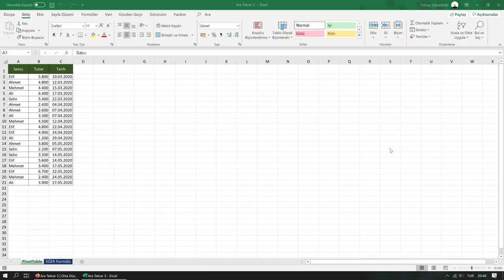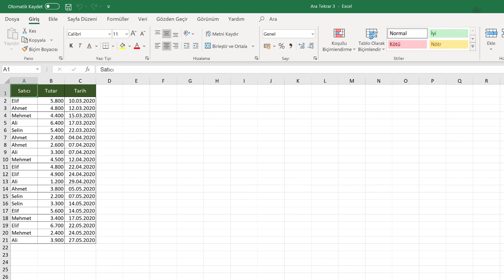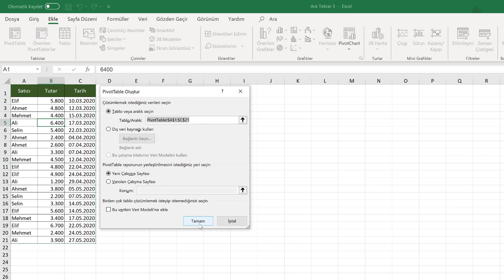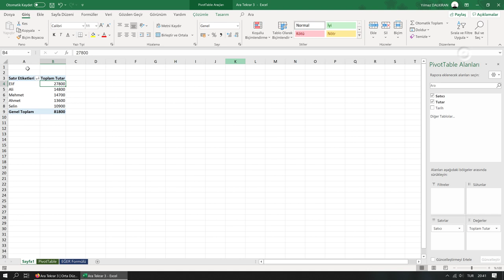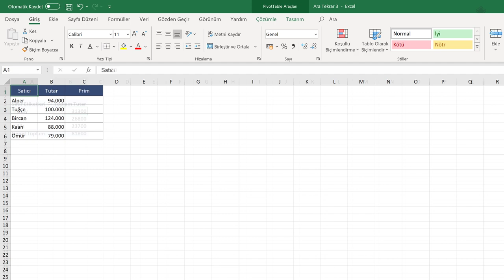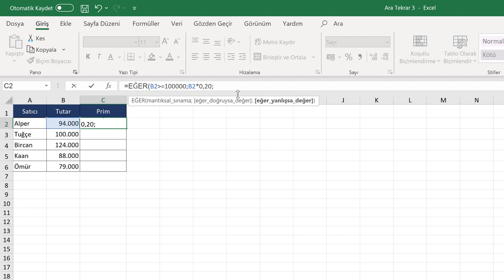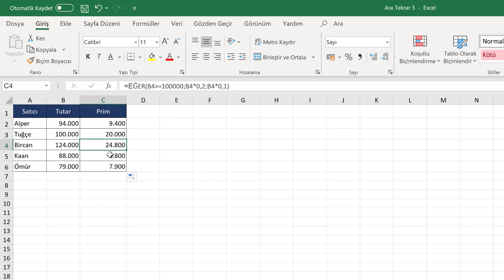Ara Tekrar 3 (Orta Düzey Excel Dersleri #15)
Ara Tekrar 3